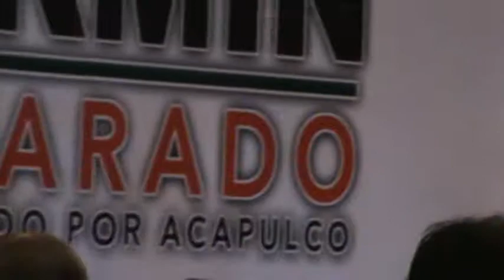Fermin Alvarado-Informe de Actividades.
Por: Eduardo Alfonso Cotino-Director y Editor General.